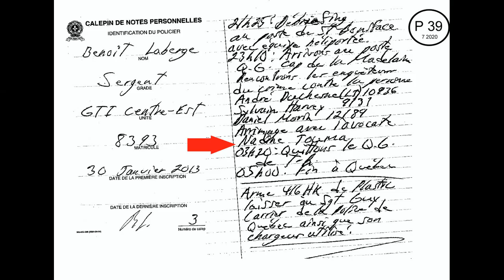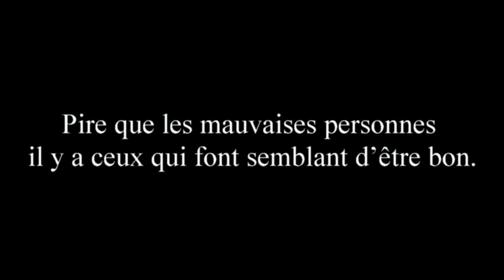Patrick Tremblay mat 9639 parjure Aurait une tentative de meurtre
Je demande à la @Sureteduquebec de me présenter des excuses et une rencontre avec le Premier ministre, Monsieur @Francoislegault et @fbonnardelCAQ dans les plus brefs délais.
Aurait une tentative de meurtre commis par les GTI de la SQ. 31
Un menteur qui dit toujours la vérité.
Le menteur ne dessine pas, il explique avec ses propres mots